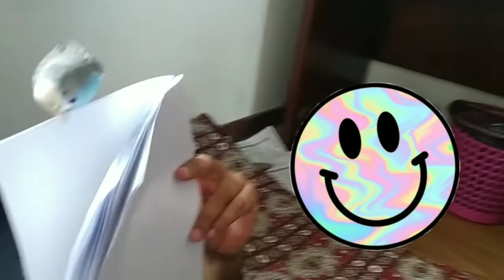Budgies: Blueberry Acting Smart😉😆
Blueberry trying to be smart. Comment in the comment box how did you find this video?